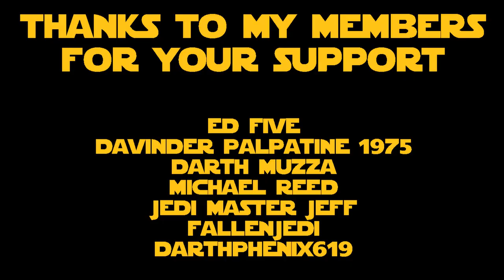POWER OF THE FORCE FRIDAY! - JOH YOWZA & SY SNOOTLES